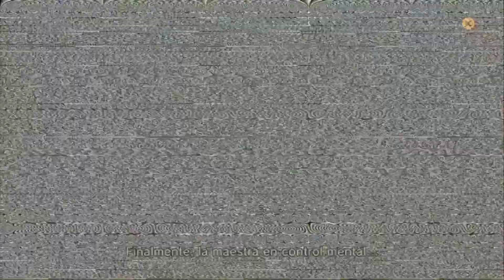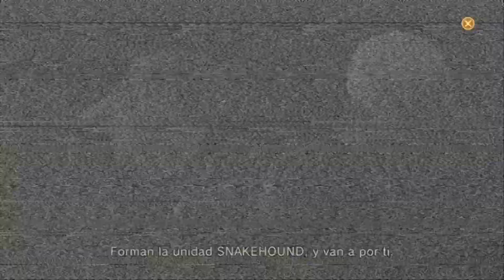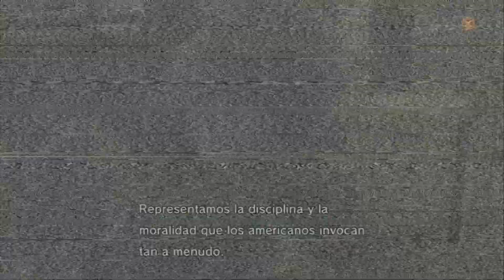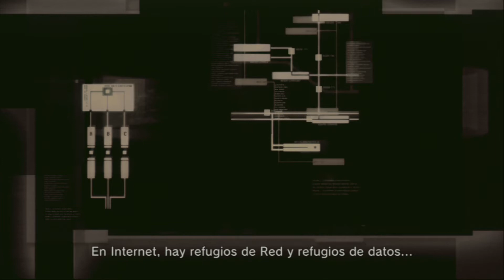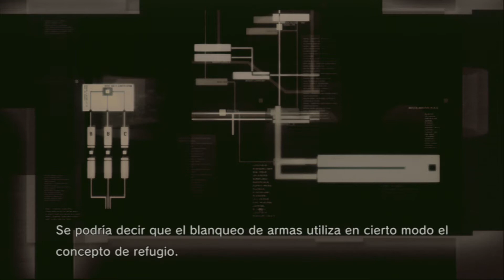Metal Gear Solid 4: Guns of the Patriots - Parte 8 - Unidad FOXHOUND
Nos encomtramos a Drebin que nos da valiosa información sobre el enemigo y la unidad FOXHOUND.